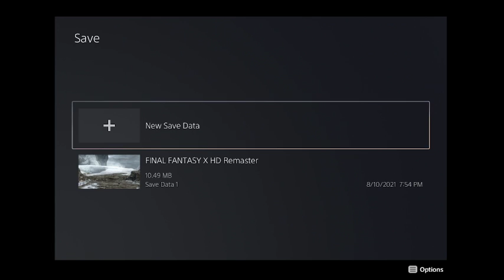Final Fantasy X walkthrough part 18 - Dreams